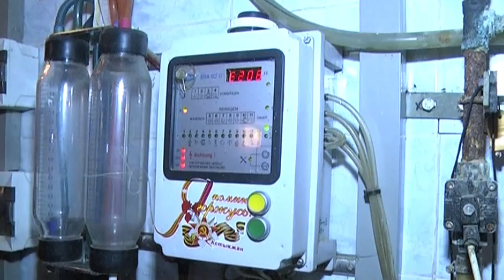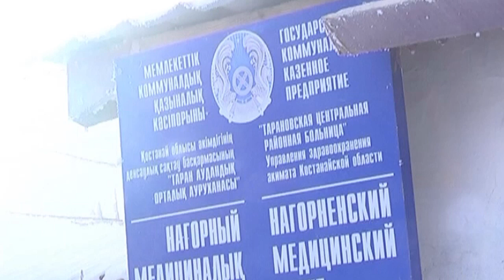Меценат из Тарановки